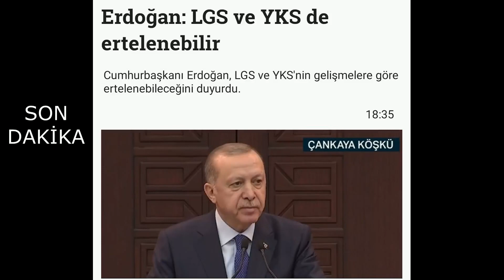LGS ve YKS ERTELENEBİLİR!